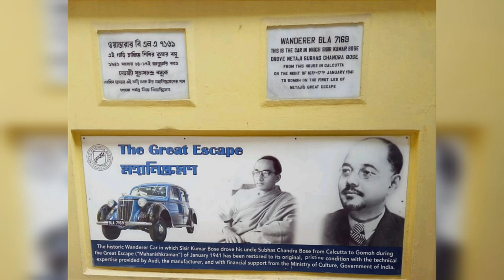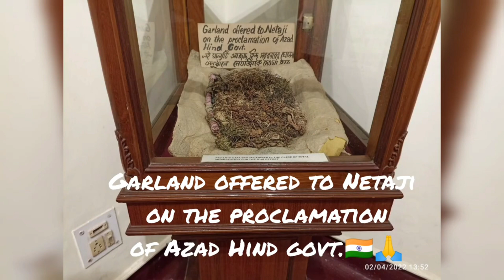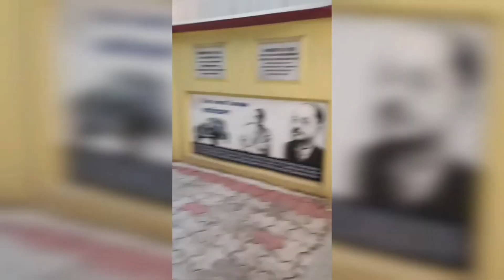Unknown facts about subhash chandra bose | Netaji Subhash Chandra Bose 😱😱😱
Netaji Bhawan in Kolkata was once the ancestral residence of Netaji Subhash Chandra Bose and this fact alone is reason enough for anyone traveling to Kolkata to visit the place. But this is not the only reason that can be attributed to this place being one of the well-known tourist spots of Kolkata.

status

drawing netaji subhash chandra bose

speech

netaji subhash chandra bose bhashan

netaji subhash chandra bose speech in odia

netaji subhash chandra bose songs

netaji subhash chandra bose status bengali

netaji subhash chandra bose status tamil

netaji subhash chandra bose birthday

netaji subhash chandra bose debate in odia

netaji subhash chandra bose status

drawing

netaji subhash chandra bose speech

netaji subhas chandra bose birthday status

netaji jayanti speech in odia

netaji drawing

netaji jayanti

netaji status

netaji birthday

netaji jayanti status

netaji subhas chandra bose whatsapp status

netaji subhas chandra bose jayanti status

The house located on the Elgin Road of Kolkata was built in the year 1909 by Janakinath Bose, Netaji's father. In the year 1961, the building was converted into a museum dedicated to the life and work of Netaji and it was done under the administration of the Netaji Research Bureau. The museum serves as the center for the bureau now and is being maintained by the Kolkata Municipal Corporation.